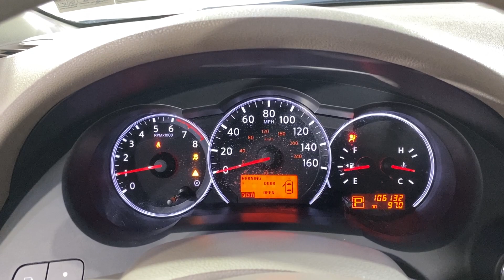2011 Nissan Altima 2.5 S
Stock #:510865

CRUISE CONTROL, 118- POINT INSPECTION PROCESS, CVT with Xtronic. 23/32 City/Highway MPG

23/32 City/Highway MPG